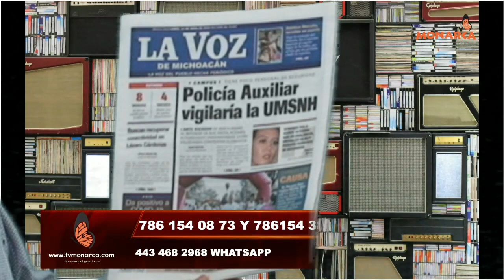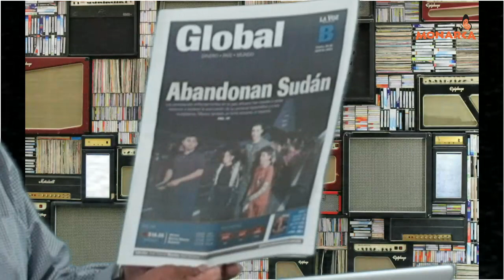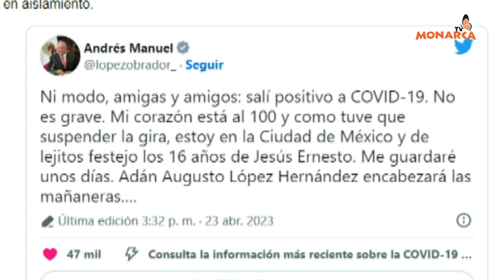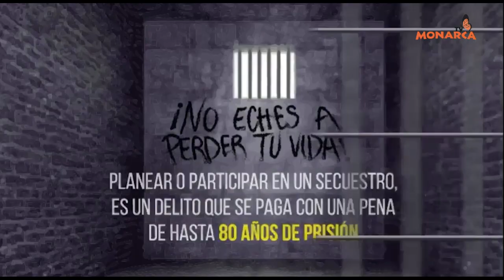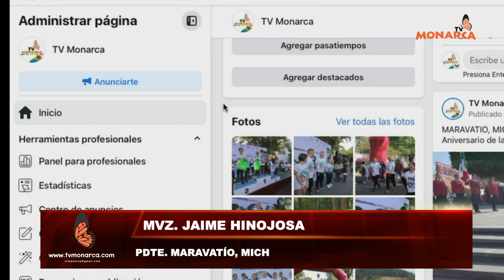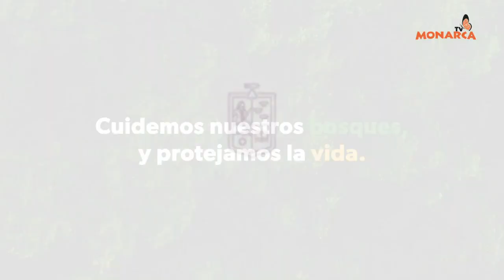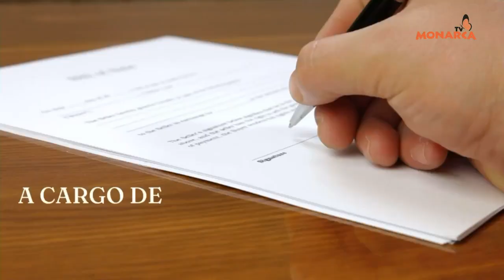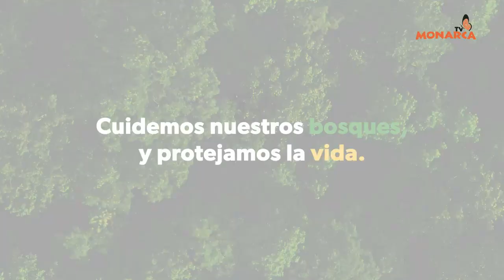NOTICIARIO MATUTINO DENUNCIA CIUDADANA 24 DE ABRIL DE 2023